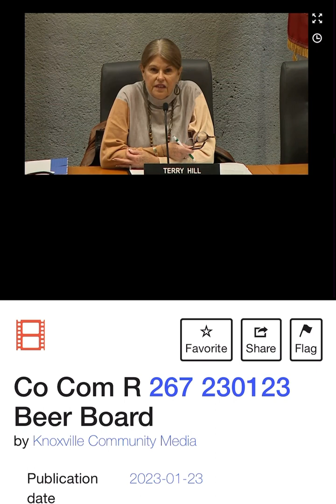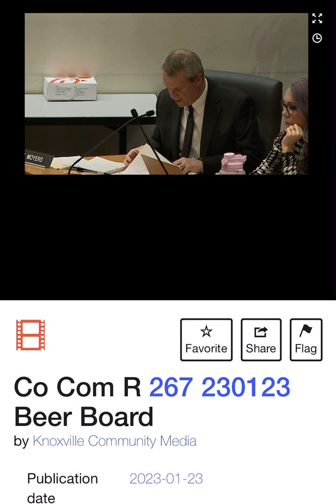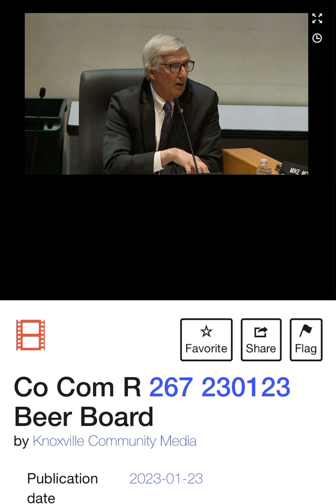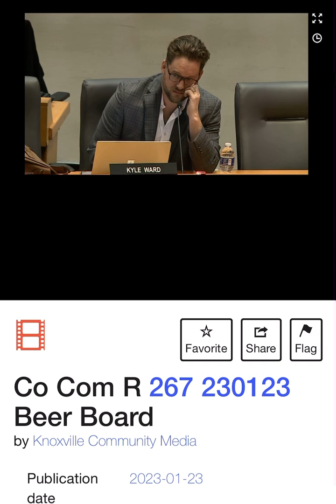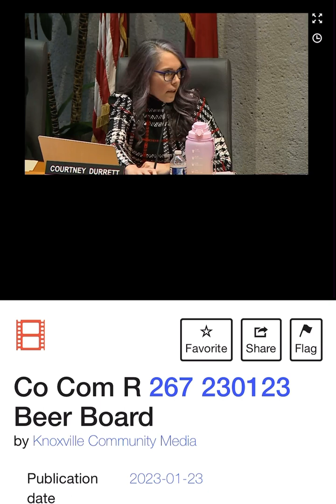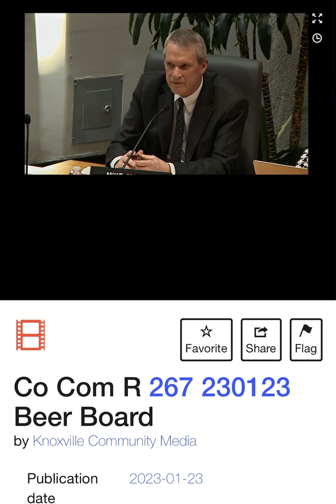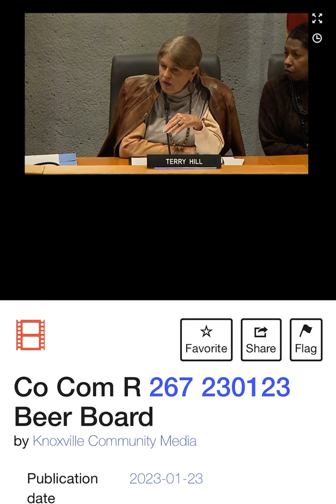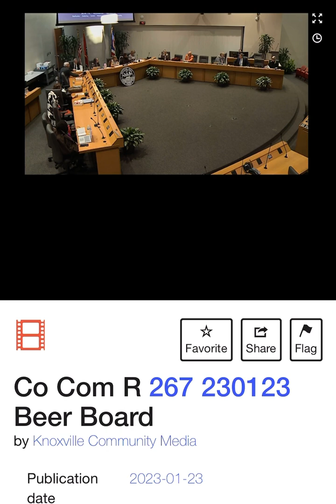ElTequilaBarandGrill in Halls at KnoxCounty Beer Board TN January 23, 2023